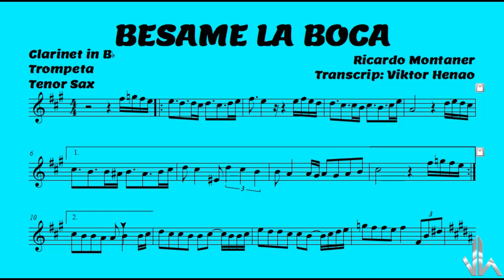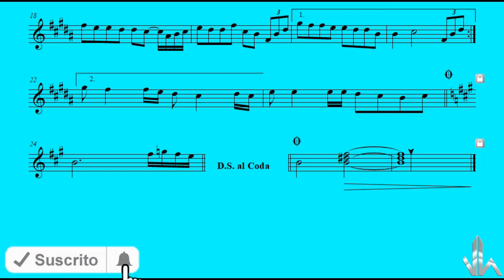🎼 BESAME LA BOCA (partitura para CLARINETE -TROMPETA - SAX TENOR) - Biblioteca de Partituras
🎼 ¡Bienvenidos al video de la partitura de la hermosa canción "BESAME LA BOCA"
Aquí podrán deleitarse con la melodía principal de esta hermosa pieza musical.

Pero eso no es todo, ¡tienen la oportunidad de descargar la partitura en formato PDF de manera gratuita! Simplemente sigan el enlace proporcionado en la descripción y podrán acceder a esta maravillosa transcripción.
¡No pierdan la oportunidad de sumergirse en la música y practicar esta encantadora melodía! 🎶